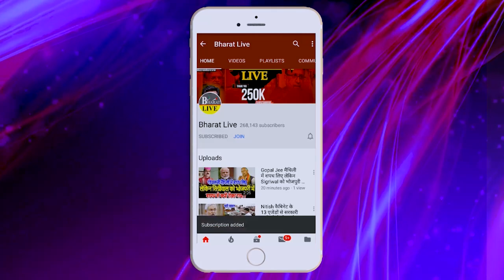उपेन्द्र कुशवाहा का फीर छलका दर्द,नीतीश को बताया असहाय मुखमंत्री